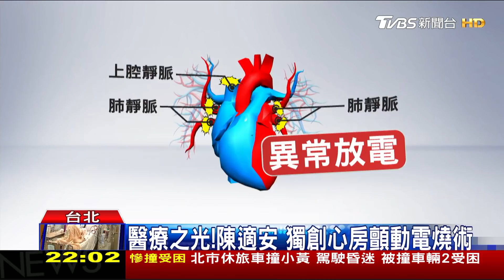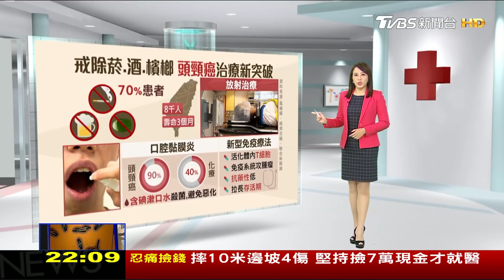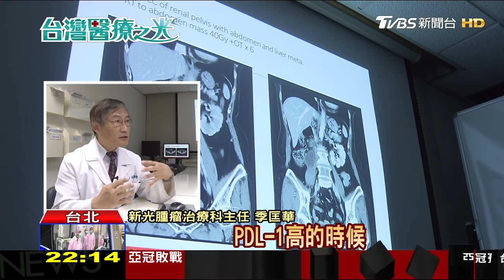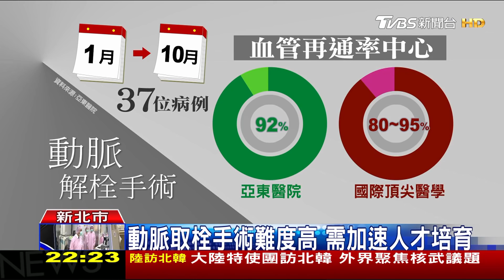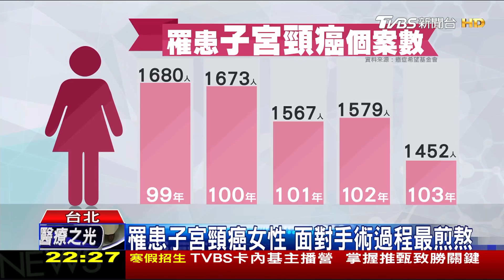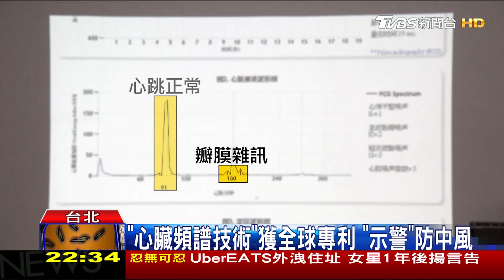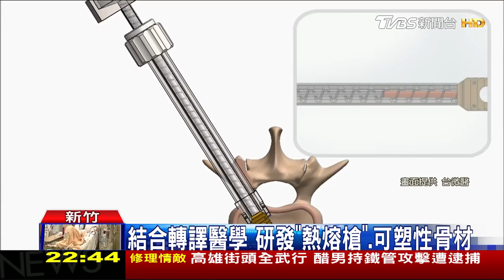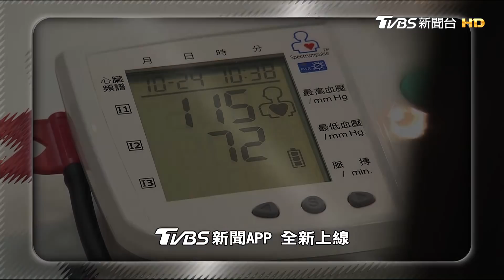台灣醫療之光特別報導-4